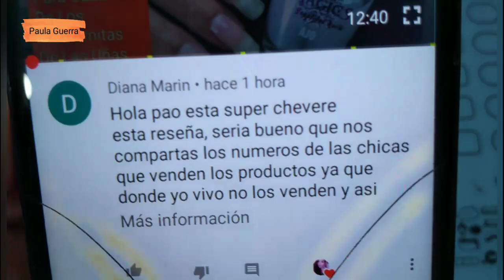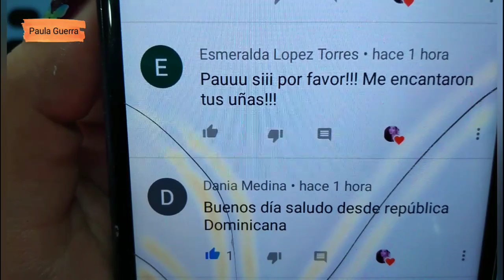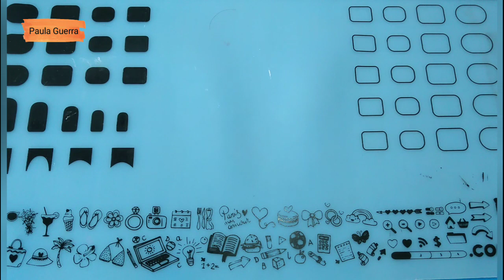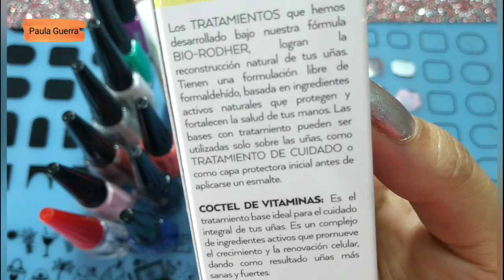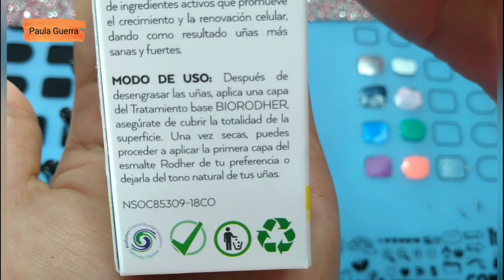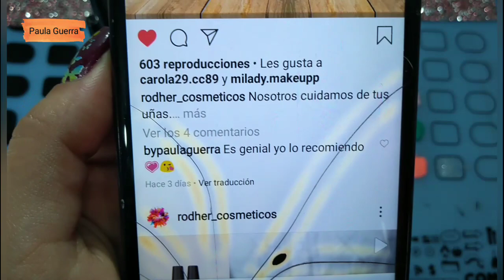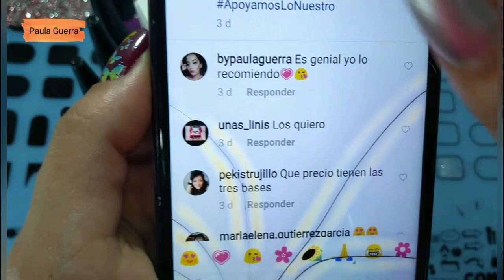RESEÑA COCTEL DE VITAMINAS EXTRA CRECIMIENTO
Reseña cóctel de vitaminas extra crecimiento. @PAULAGUERRA

les comparto los datos dónde pueden conseguir la base.